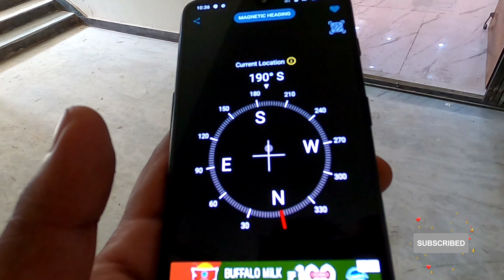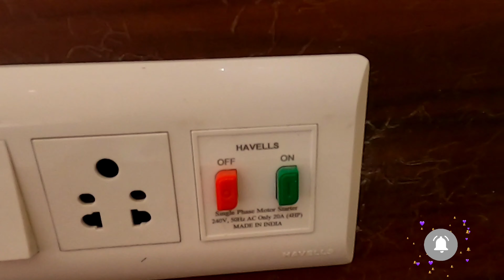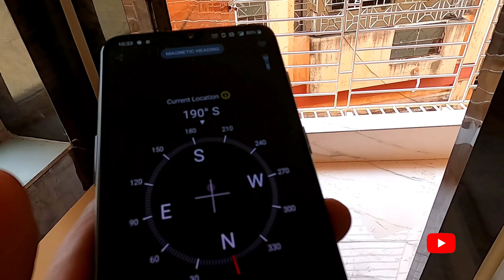Fully Furnished Flats For Sale || Lake Town || In the Heart Of Jessore Road || Parking Available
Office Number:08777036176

For advertisement & Promotion.